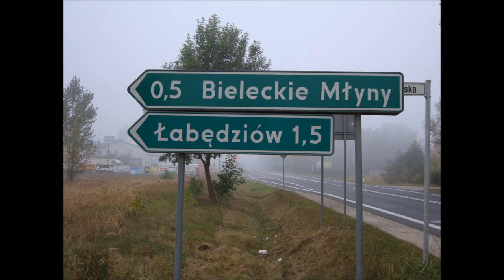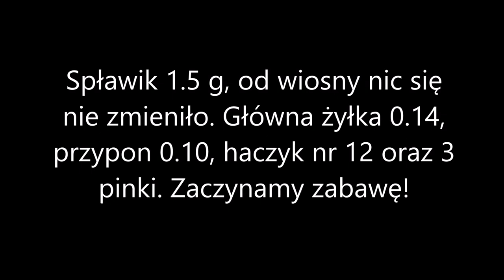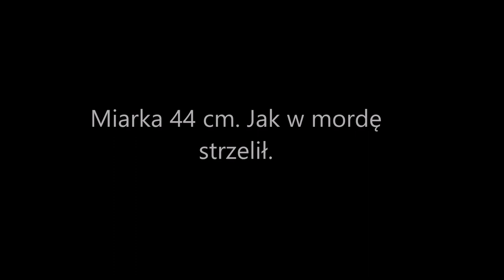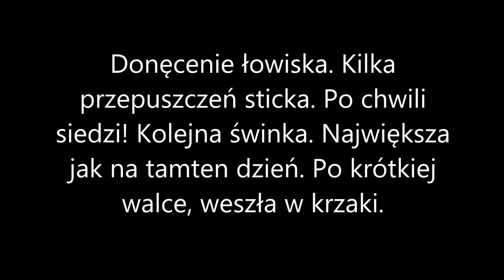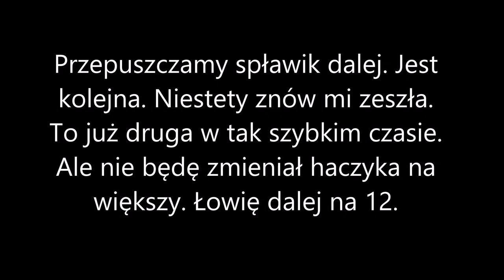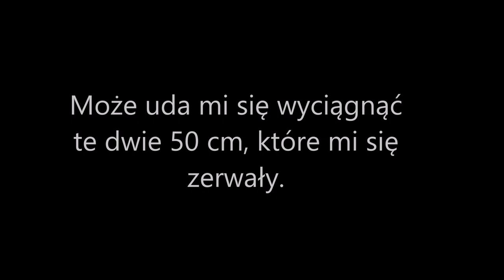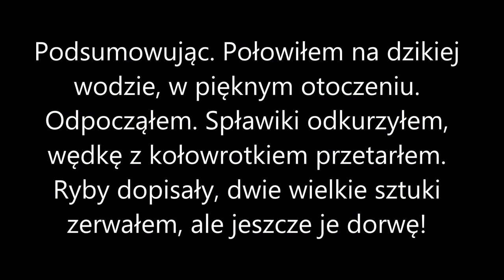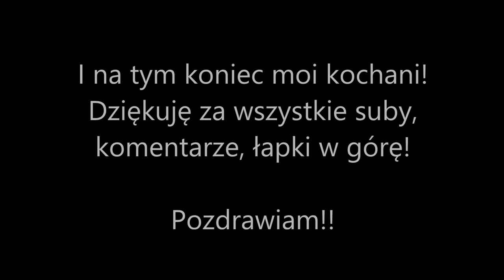ZWPP - Pierwszy wypad za świnką.